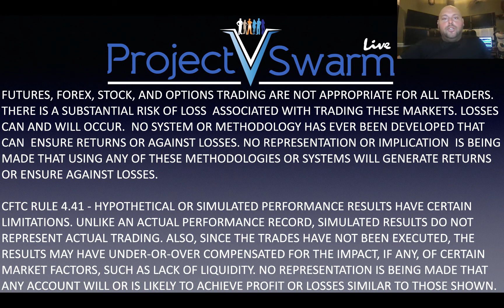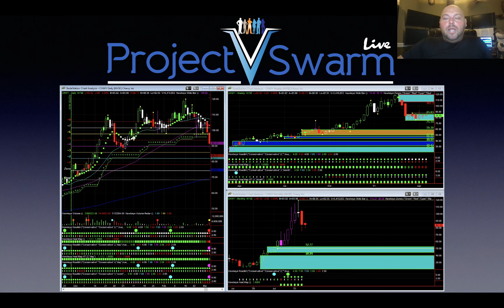How Your Pets Can Lead You to a Great Trade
Today my pets led me to a great opportunity in the markets.

Of course, finding the opportunity is just the first step in this process.

The second step is to analyze the opportunity and make sure it fits your criteria…

And the third is to execute the trade — and win it.

Since 1996, Hawkeye Traders has been helping people to make trading their business with powerful indicators and tools. Based on volume and price, our unique algorithms are used by hundreds of traders worldwide who trade the markets day in and day out. Join us and see for yourself when you sign up for our free live training rooms. Remove your old lagging indicators and get Hawkeye -- serious tools for serious traders.

Risk Disclosure:
Futures and forex trading contains substantial risk and is not for every investor. An investor could potentially lose all or more than the initial investment. Risk capital is money that can be lost without jeopardizing one’s financial security or life style. Only risk capital should be used for trading and only those with sufficient risk capital should consider trading. Past performance is not necessarily indicative of future results.